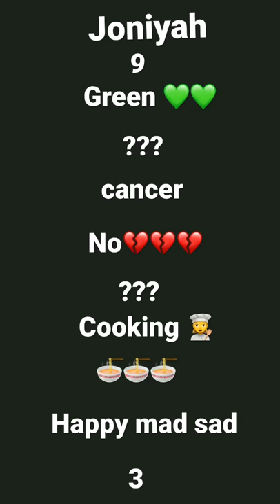July 13, 2022